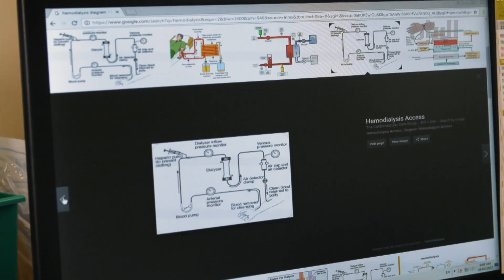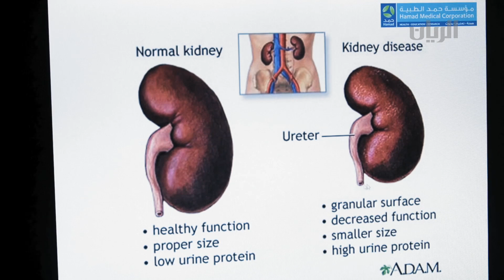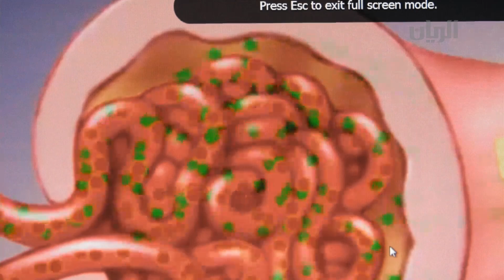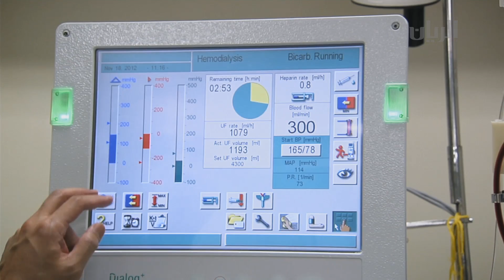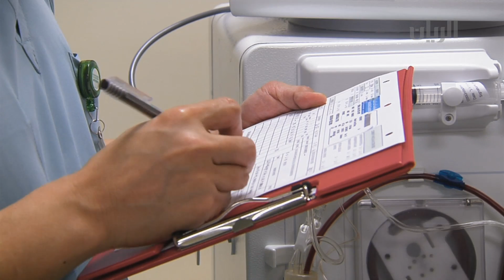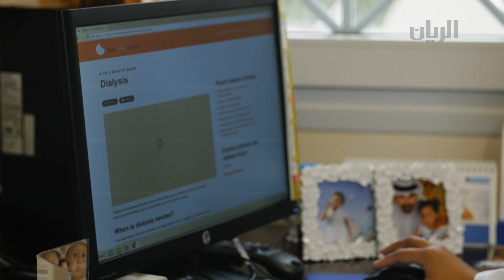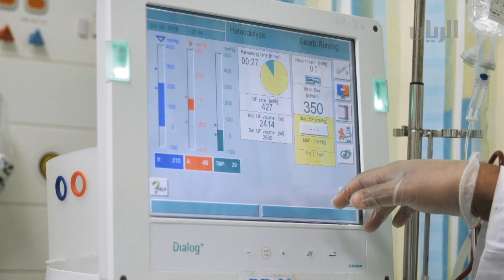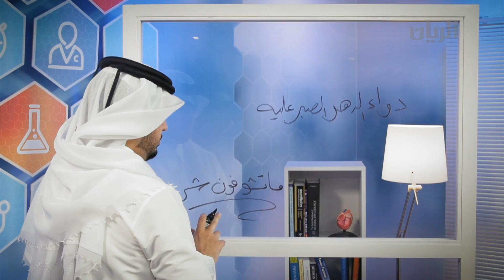برنامج صحتك - الفشل الكلوي- 28-03-2017